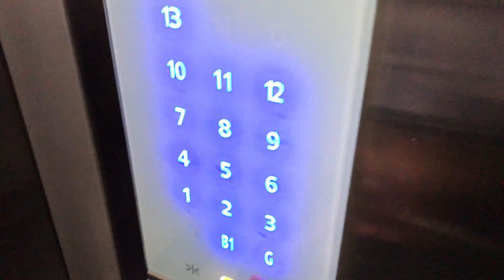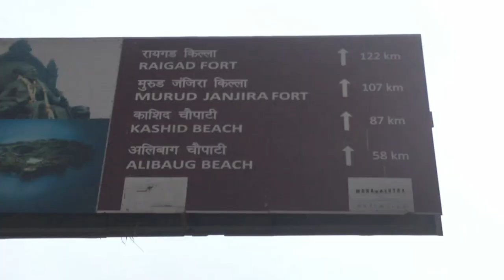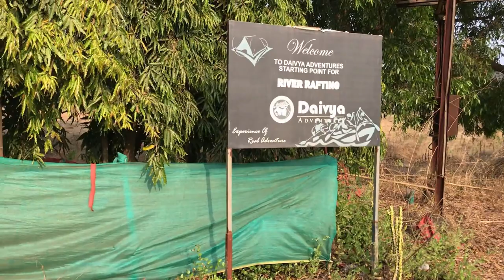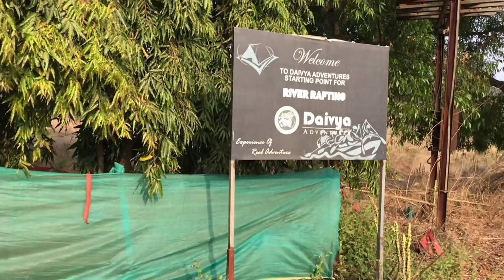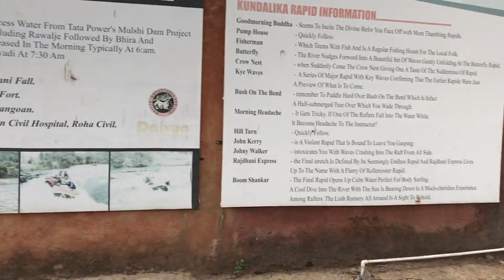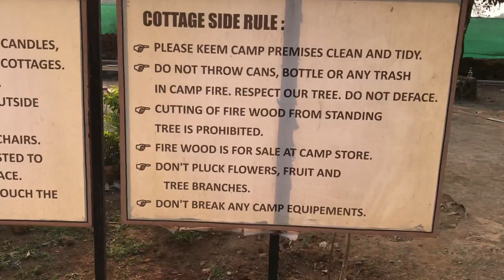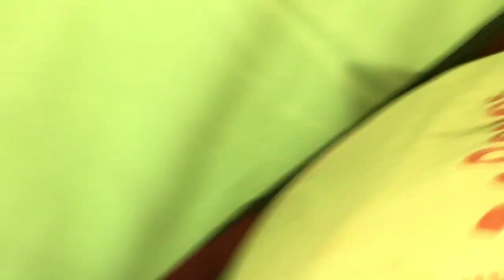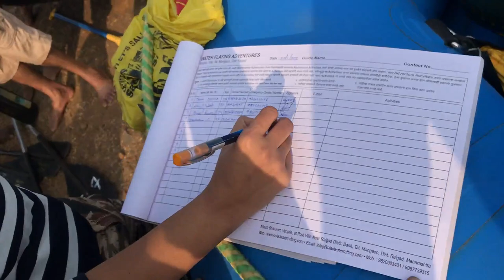Kolad River Rafting 2019 | River Rafting in Kolad | Kundalika River Rafting | Near Mumbai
Hello friends this video will help you when your going for kolad river rafting trip, whole details of the place are covered in the video so check it out

Details -

Kolad is a village in Raigad district of Maharastra. Pune to Kolad distance is around 120 km and Mumbai to Kolad distance is around 125 km. The rafting at Kundalika starts at 7:45 AM sharp each morning. Rafting at river Kundalika is a time bound activity and participants need to reach to the venue before 7:30 AM in the morning. The reason behind that is the main attraction, Kolad river rafting is dependent on the water released by the Kundalika river dam. Once the water is released the water level in river is increased to optimum level and rafting becomes adventurous and fun filled.

Village Kolad is very beautiful and surrounded by local vegetation and thin forests from all side. The river beds are green and gives a beautiful view during rafting. Each raft can accommodate around 8- 12 people. Under the guidance & watchful eyes of master rafter rafting is a great experience.

You can also choose other activities along with Rafting like Kayaking, zipline and river crossing.
Kolad river rafting in Kundalika highlights

    Only 12 KM Kundalika river rafting
    No food or accommodation

1  Day' Kolad river rafting package' trip (including meal & activities) : Cost per person - INR 1800

(Check in at 7.45 am)

    12 km Kundalika river rafting
    Lunch with Veg Food and one Non Veg Dish
    kayaking, River Crossing, Zip Line
    Evening Tea and then check out at 5.00 pm

Overnight 'Kolad river rafting package' trip (1 day 1 Night) : Cost per person -INR 2500

(Check in at 4 PM)

Day 1 (check in at 4.00 pm)

    Evening Tea & Snacks on arrival
    Activity : Only Rafting. No other activity.
    Dinner
    Comfortable stay in cottage/Tent accommodation

Day 2

    Breakfast
    Kundalika river rafting (12 km)
    Lunch : Veg Food With One Non Veg Dish
    Check out at 4.00 pm

Overnight 'Kolad river rafting package' trip (1 day 1 Night with activities) : Cost per person - INR 2900

    Activity : Kayaking, River Crossing, Zip Line
    Dinner

Day 2

Overnight 'Kolad river rafting package trip' at Suites (1 day 1 Night with activities) : Cost per person - INR 3250

    Settle down in Suite
    Group dinner with friends
    Comfortable overnight stay in Suite

Day 2

    Breakfast
    Buffet Lunch : Veg Food With One Non Veg Dish

Inclusion

    Activities as per the plan chosen
    Food and Accommodation as per the plan
    Expert guidance and professional charge

Exclusion

    Anything other than mentioned in Inclusions

What to Carry for Kolad river Rafting

    Loose fitting clothes with shorts or cargoes (It needs to dry quickly and shouldnot absorb water)
    Change of clothes/ Towel
    Footwear (preferable floaters)
    Water Bottle (minimum 2 litres)
    Cap/ Sunglasses (optional)
    Sunscreen Lotion (optional)
    Cord for spectacles and sunglasses
    Camera (optional) (Cant be taken in the raft)
    Mosquito Repellent (Odomas)
    Swimsuits/ Trunks
    Personal Medication, if any
    Personal Identification (Compulsory)

Facts for Kolad river rafting

    Non Swimmers welcome
    Reasonable fitness level
    Must be above 13 years and above or having height of 5 feet and above
    No Pregnant Ladies
    Nobody over 120 kilos

Cancellation and Refund:
Once Booked, Cant be cancelled for any reasons. No refunds for Cancellation
No transfer to any other trip allowed